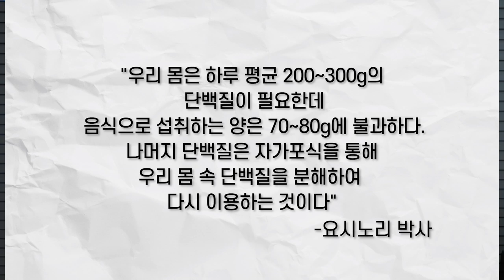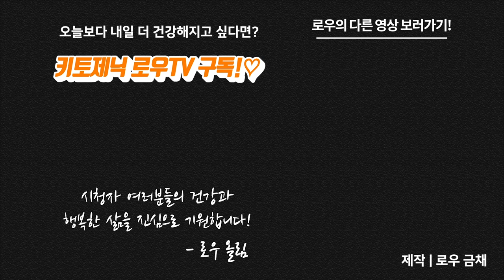4살 더 어려지는 비결, 자가포식의 원리 | 키토제닉로우TV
마이노멀 버터커피, 버터말차

제작
로우 금채